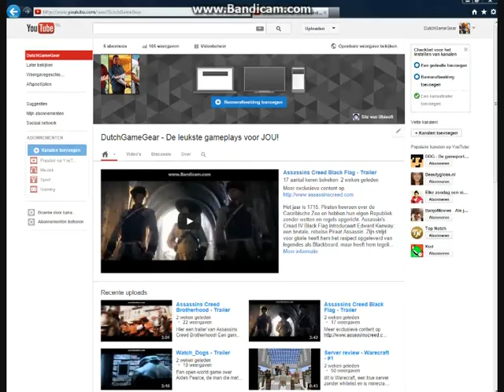Minecraft 1.6.2 [Snapshot]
Op dit kanaal kun je de volgende games verwachten:
Kijk dit, en wordt een BAAS!!!